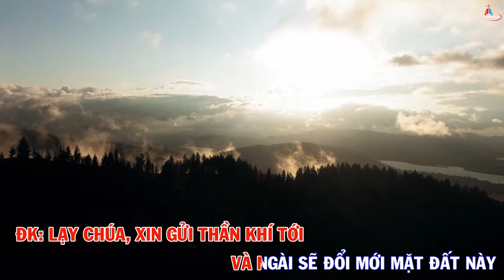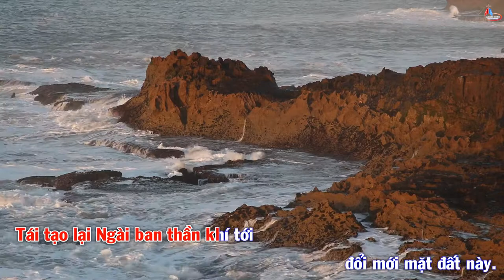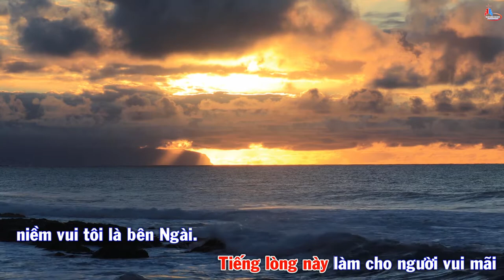Nhạc Beat - Melody - Chúa Nhật Lễ Chúa Thánh Thần Hiên Xuống - Thánh Vịnh 103 - Linh Mục Huy Hoàng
Nhạc Beat - Melody - Đáp Ca Chúa Nhật Lễ Chúa Thánh Thần Hiên Xuống